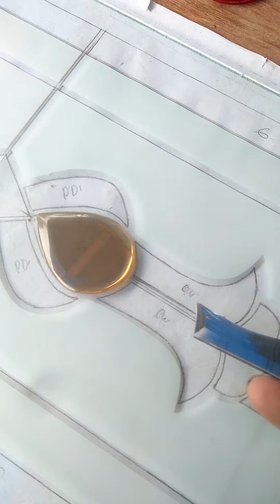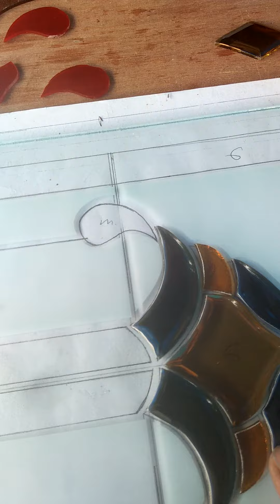Jejak prosesing inlay glass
Like komen dan jngan lupa subscibe